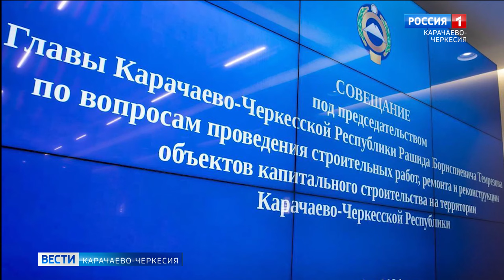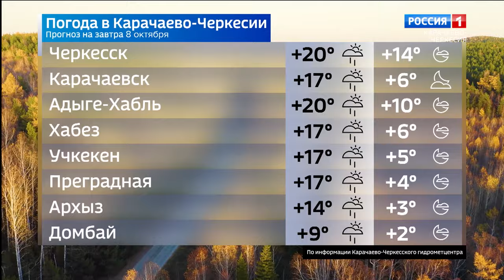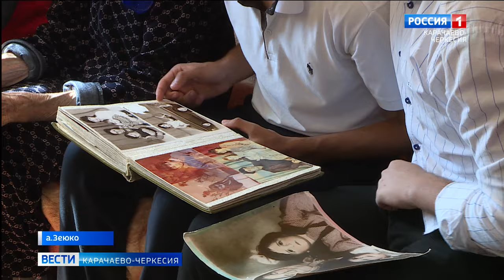Вести Карачаево-Черкесия 07.10.2024